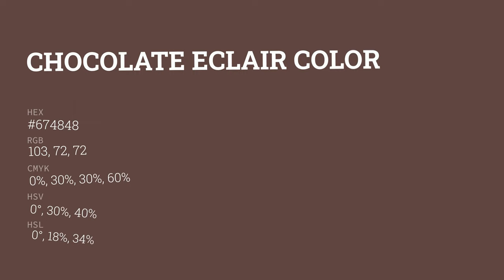Chocolate Eclair color #674848 hex color - Brown color - Cool color 674848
What color is Chocolate Eclair ? #674848 hex color - Brown color - Cool color 674848

Hex #674848 Color Code is also known as Chocolate Eclair color.